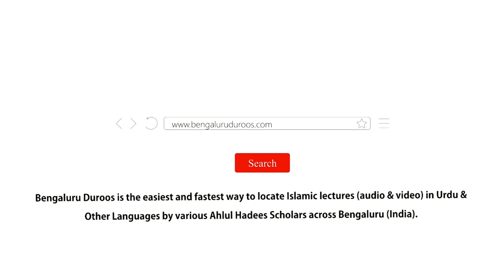Allaah Ka Wada Sachcha Hai | Shaykh Abdul Qadeer Umri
٠٠٠٠٠٠٠٠٠٠٠٠٠٠٠٠٠٠٠٠٠٠٠٠٠٠٠٠٠٠٠٠٠٠٠٠٠٠٠٠